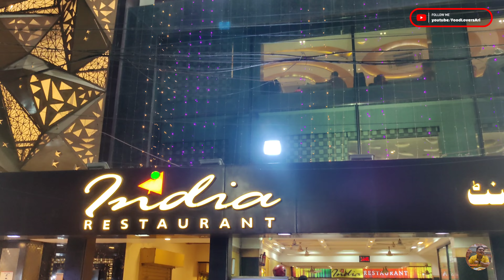India Restaurant's Mutton Burra Kabab, Peshawari Kabab, Mutton Biriyani এবং আড়াই লক্ষ টাকার ফিরনি💥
TODAY WE EXPLORE KOLKATA'S BEST AUTHENTIC MUGLIA FOOD NAMED, INDIA RESTAURANT, IT WAS LOCATED AT KHIDIRPUR NEAR FANCY MARKET. FRIENDS WE JUST EXPLORE THE AUTHENTIC TASTE AND THE AMBIENCE OF THE RESTAURANT IT'S LIKE A FIVE STAR HOTEL. IF YOU TRUST ME OR YOU LIKE MY VIDEO THEN PLEASE I REQUEST TO COME ONCE A TIME AND TAKE SOME AUTHENTIC MUGALI FOOD. YOU JUST FALL DOWN LOVE OF THEIR FOODS. SPECIFICALLY MUTTON BURRA KSBAB, CHICKEN PESHWARI KABAB, AND MUTTON BIRYANI IS THE BEST FOOD IN THIS RESTAURANT.

বন্ধুরা আপনাদের সবাইকে আমরা স্বাগত জানাই আমাদের ইউটিউব চ্যানেলে আজ আমরা আপনাদেরকে নিয়ে যেতে চলেছি কলকাতার একটি বিখ্যাত মুঘল খাবারের দোকান ইন্ডিয়া রেস্টুরেন্ট, যেটা অবস্থিত হচ্ছে খিদিরপুর থেকে একটু এগিয়ে ফ্যান্সি মার্কেট এর সামনে। বন্ধুরা যদি আমাদের এই ভিডিওটা আপনারা দেখেন তাহলে আপনাদেরকে অবশ্যই বলব একবার হলেও এই ইন্ডিয়া রেস্টুরেন্টে আসুন এবং এখানকার কিছু বিশেষ আসল এবং খাঁটি মুঘল খাবার গ্রহণ করুন। বিশেষত আমরা যে খাবারগুলো দেখিয়েছি যেমন মটন বুড়া কাবাব, চিকেন পেশোয়ারি কাবাব, মটন বিরিয়ানি।

এবং এখানকার সবথেকে বেশি চমকপ্রদ খাবারটি হল ফিরনি। বন্ধুরা আমি ভিডিওতে আপনাদেরকে বলেছি যে এখানে ফিরনির একটা বিশেষত্ব আছে, কলকাতায় যে সমস্ত দোকানে ফিরনি পাওয়া যায়, সেখানে তারা গোলাপজল দিয়ে ফিরনি বানান। কিন্তু ইন্ডিয়া রেস্টুরেন্টে আসল কাশ্মীর থেকে আনা আড়াই লক্ষ টাকা কেজি দামের জাফরান বা SAFFRON ব্যবহার করা হয়। ফিরনি খাবর তিন-চার ঘণ্টা পরেও আপনার মুখে এই জাফরানের সাদ লেগেই থাকবে।